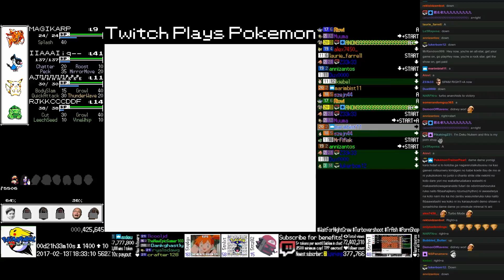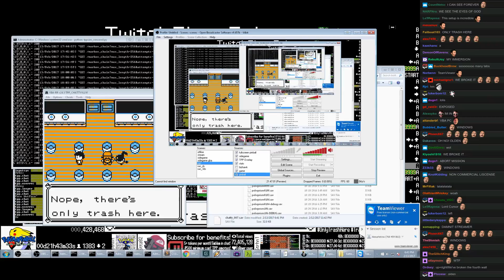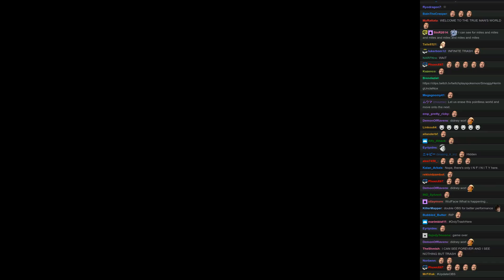Twitch Plays Pokémon Anniversary - Hour 92 to 93